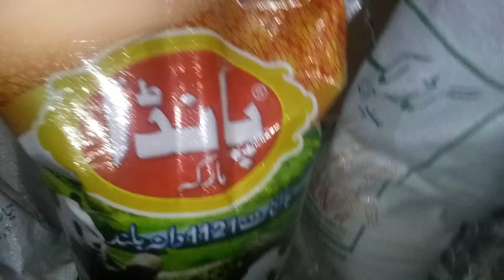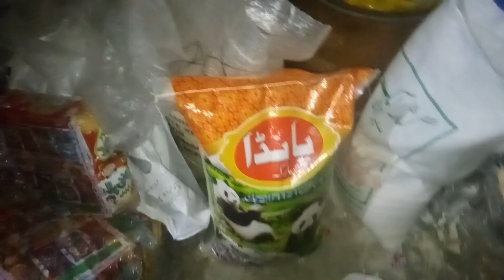Tota Chawal Price in Lahore Pakistan